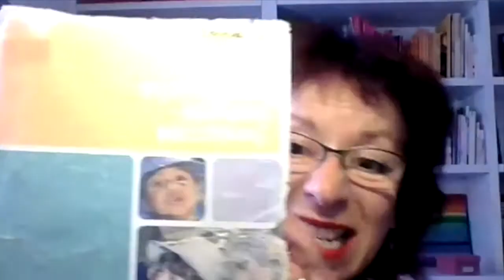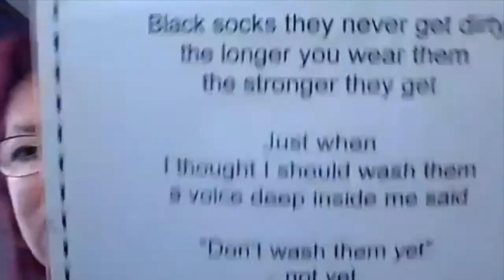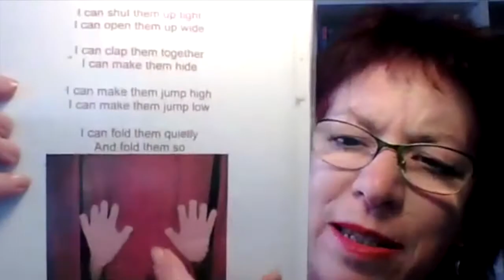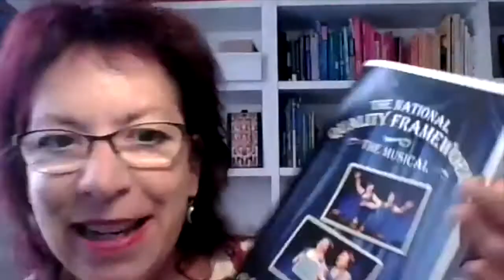PD In Your Pocket 13: Music in Family Day Care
Louise Dorrat (early education consultant), interviewed by Lisa Bryant (early education consultant).